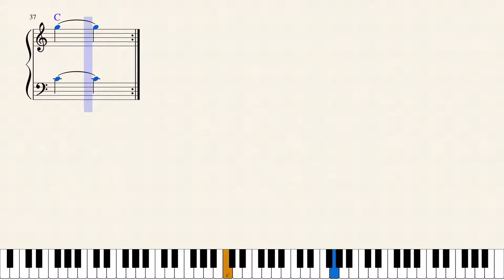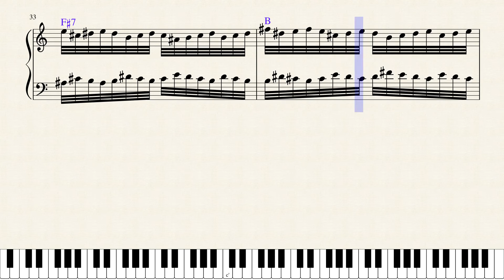10 Minutos de Piano | #43. A. | Tutorial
Prática mental para piano através do livro Dicionário de Ritmo.